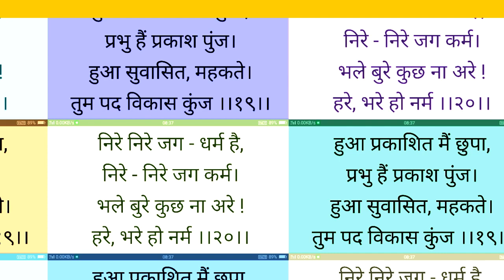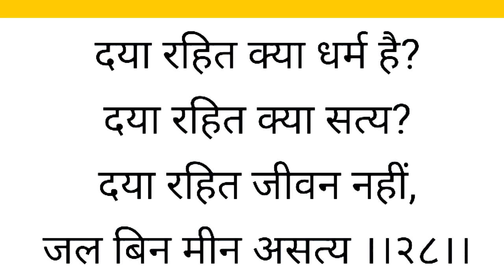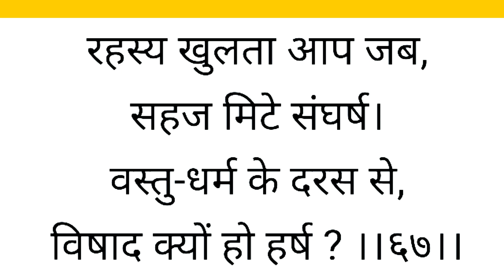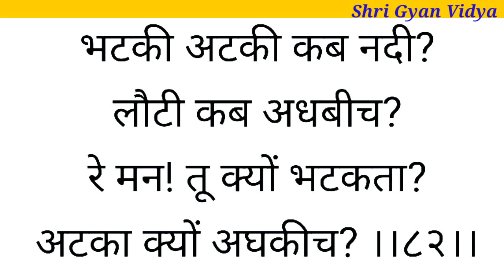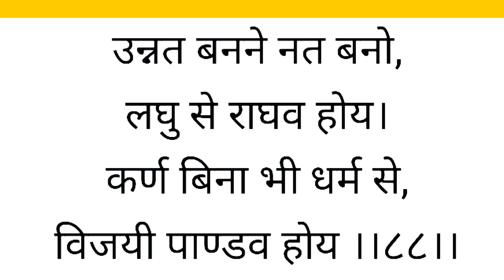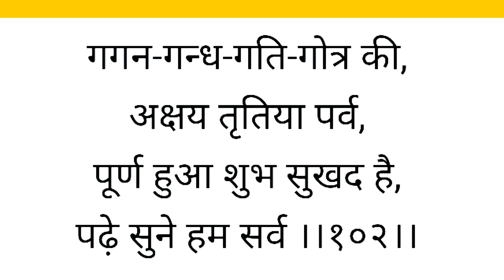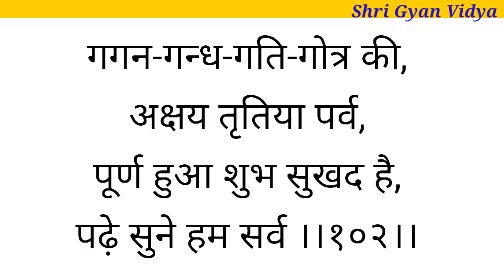सर्वोदय शतक || रचना ~ संत शिरोमणि आचार्य श्री १०८ विद्यासागर जी महाराज || Sarvodya shatak